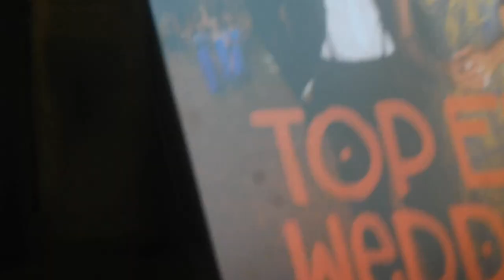WORKING AT MISS WORLD AND MEETING GWILYM LEE! ADELAIDE FILM FESTIVAL VLOG | CLASS BY TIARNA ELLEN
Hello, pretty people!

So, after a pretty busy weekend, I thought I'd share the cool stuff I got up to!
Working backstage at the SA State Titles of Miss World and attending the Adelaide premiere of Top End Wedding, which was an absolutely beautiful film! And of course, meeting the lovely and very talented Mr. Gwilym Lee.